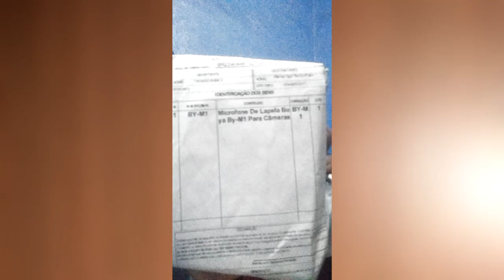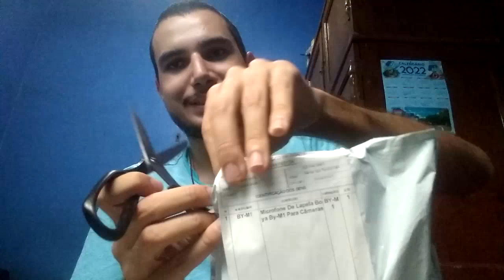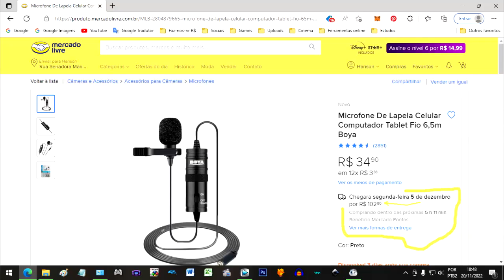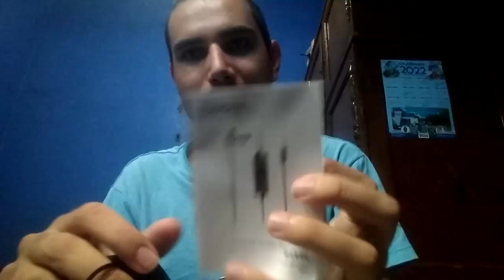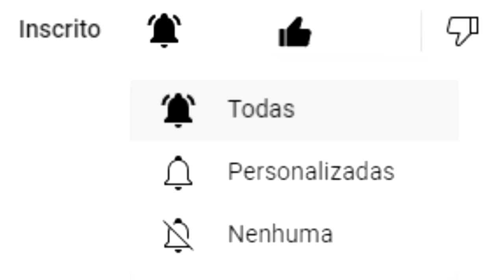Unboxing - microfone de lapela! Boya BY M1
Fazia tempo que eu planejava "algum dia eu quero comprar um microfone de lapela pra usar em meus vídeos no Youtube", e há algumas semanas comprei este pela Shopee; aproveitando que até a quarta 30/11 deste ano qualquer produto a partir de R$39 tem frete grátis.

Até ontem (sábado 19/11) eu achava impossível receber alguma encomenda em pleno sábado, mas o moço veio deixar esse produto e recebi e assinei; tratei de gravar esse Unboxing, mas só tive tempo de editar neste domingo 20 (feriado de consciência negra; e 2º dia das provas do ENEM 2022).